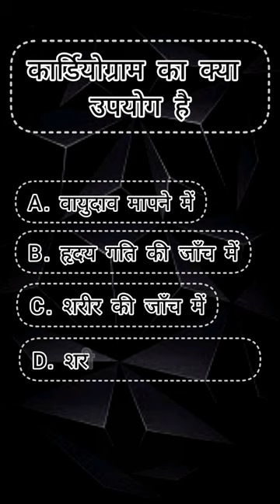cardiogram invention| use of cardiogram#shorts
cardiogram invention| use of cardiogram science sciencefacts @DeekshaLearningPoint